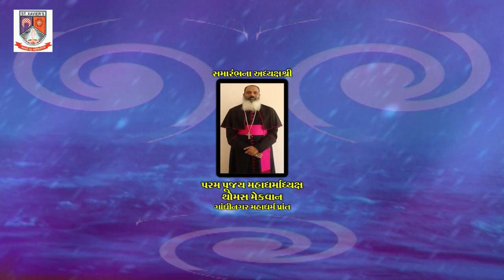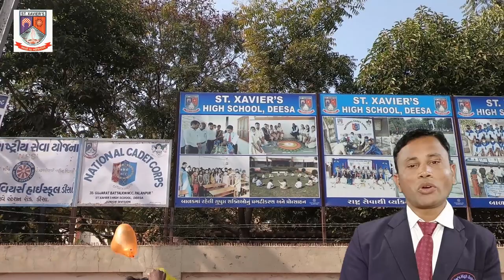St.Xaviers High School Deesa documentry 2022-23